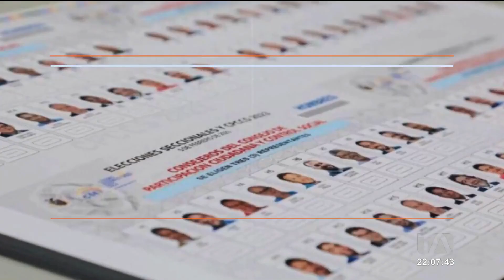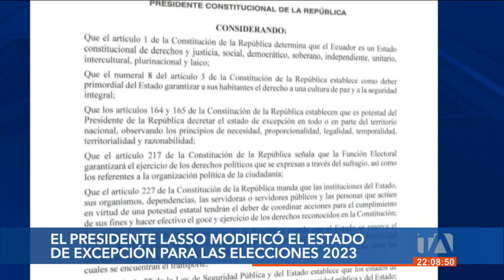Noticiero de Ecuador (Emisión Estelar 06/08/23)